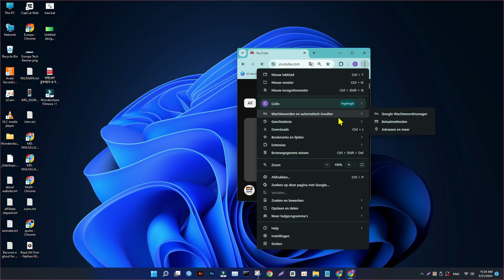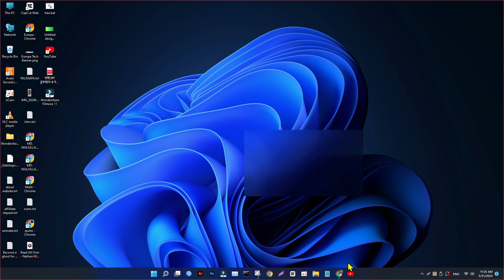Hoe YouTube-snelkoppeling op desktop te maken / toevoegen in | Download de YouTube-app op desktop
In deze video laat ik jullie zien hoe je een YouTube-snelkoppeling kunt maken op het bureaublad van je Windows 10- en Windows 11-computer.

Opmerking: - Deze video voldoet aan alle richtlijnen van de YouTube-community. Het doel van deze video is om mijn kennis met iedereen te delen, wat volledig legaal, informatief en voor educatieve doeleinden is. Ik steun absoluut geen enkele vorm van illegale handelingen of video's. De video's zijn volledig voor legale doeleinden.